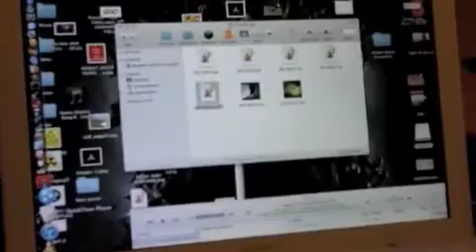"Never Ending" - NerfAddictDudes Music Video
How do you like this video, comment :D